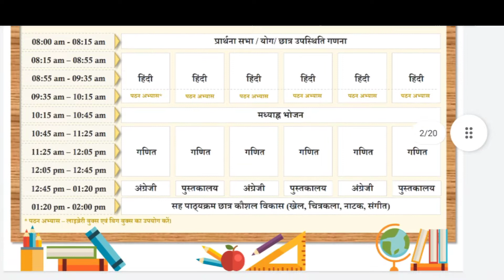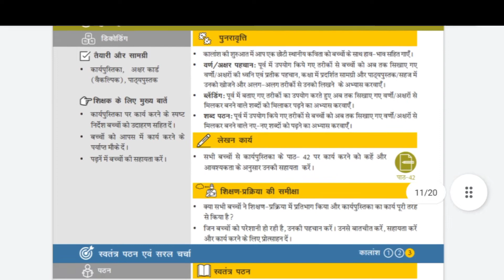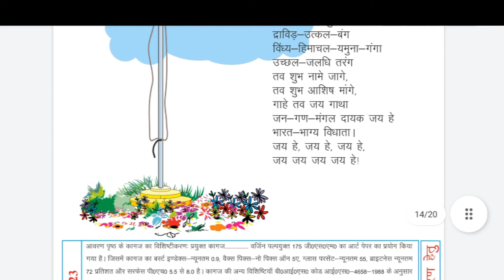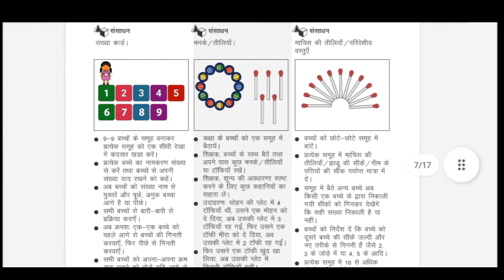कक्षा 2 week 6/22 दिनांक 5/9/22 से 10/9/22 तक हिंदी गणित कार्य योजना pdf प्राप्त करे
हिंदी